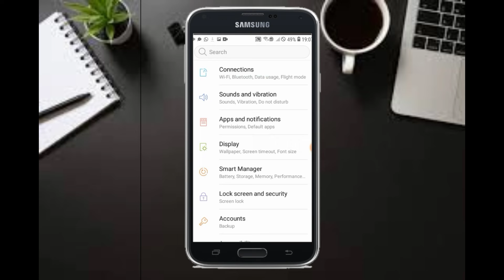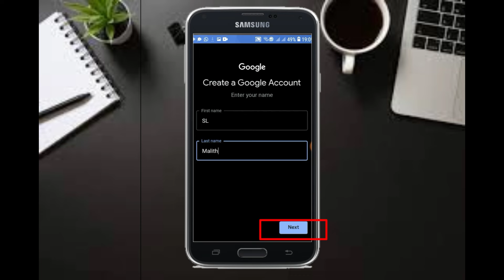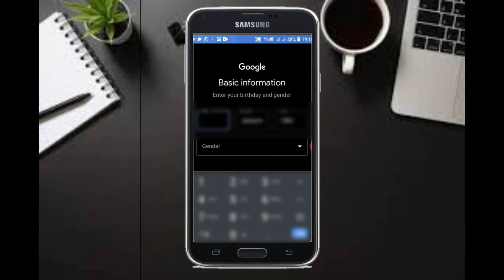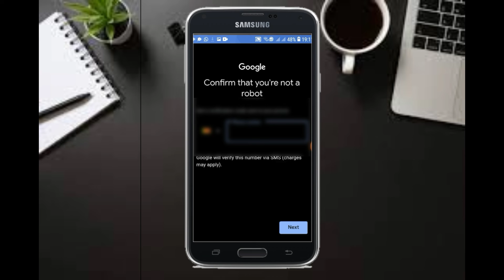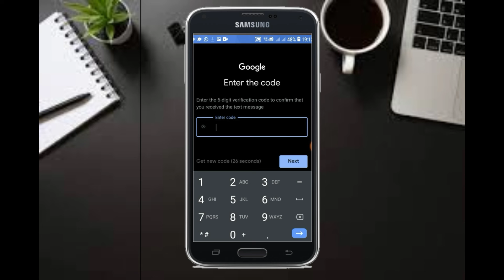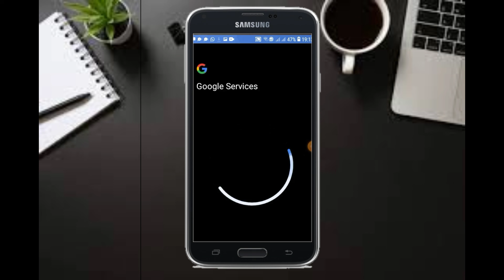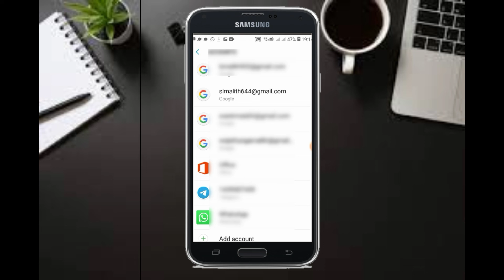සාර්ථකව Gamil account හදමු / How to make Gmail account/ Malith tech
sorry sounds issue😭😭